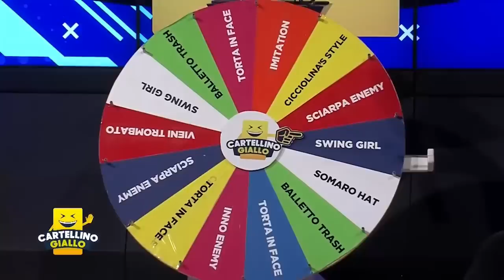LUCA MASTRANGELO VS XAVI! TI STA BENE COME UN VESTITO NUOVO! HAI FINITO DI PIANGERE?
Scarica l'app gratuita di Numero Diez e partecipa automaticamente a tutti i nostri contest

La migliore app di news calcistiche è Numero Diez